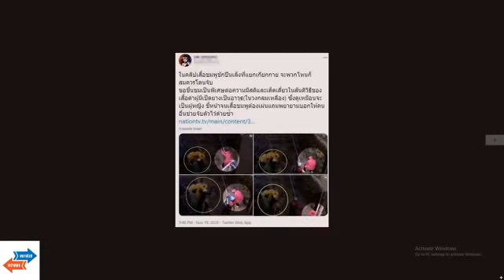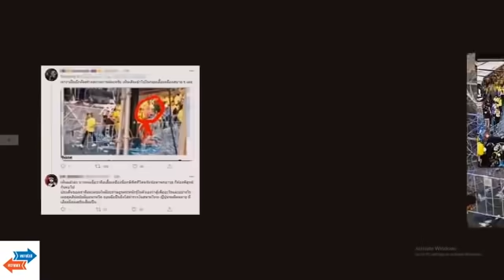ตรงไปตรงมา : ปริศนาชายชุดชมพู คลิปชัดอยู่ฝ่ายเสื้อเหลือง!!